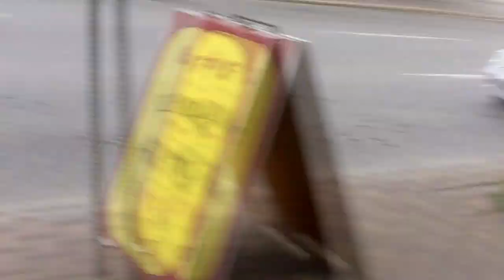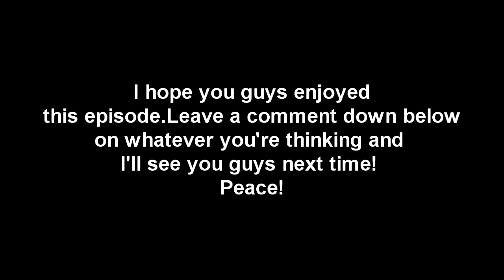The CN Tower. I'm Scared Of Heights.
Guys! help me get noticed and promoted! Tell them a little about me in the comments!!!